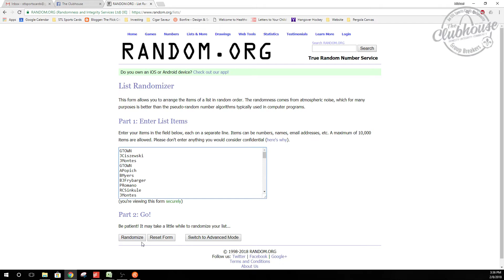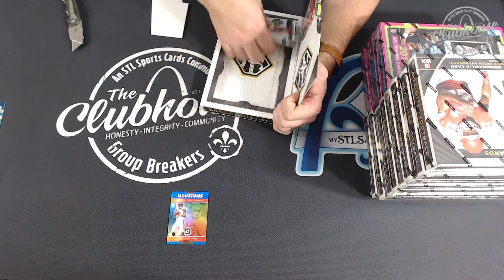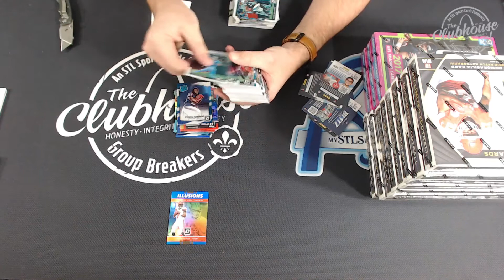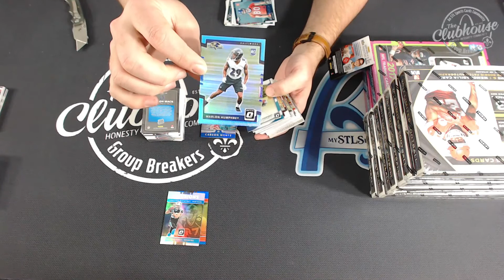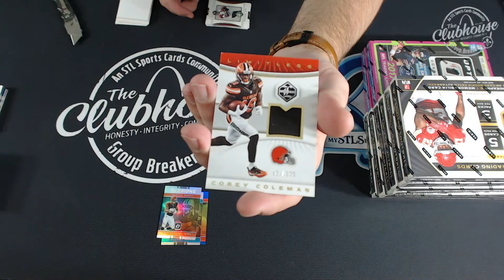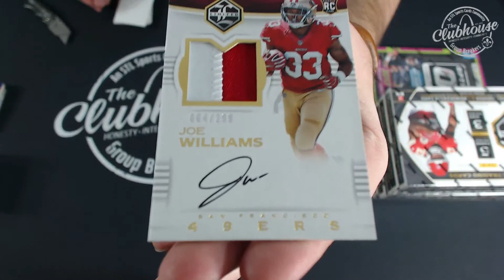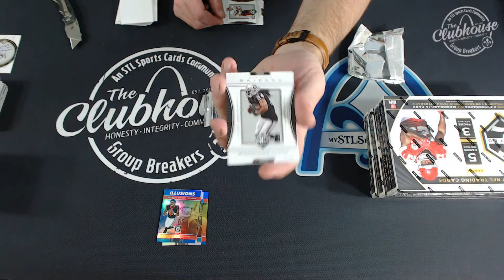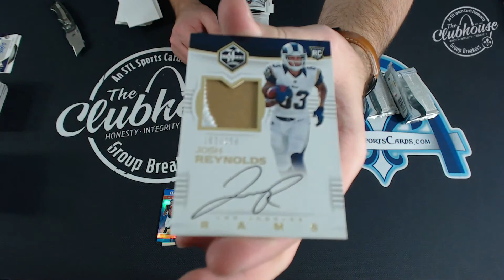2017 Limited & Optic Football 14-Box TEAM PICK Group Break #2810